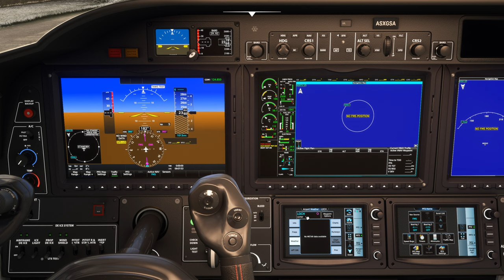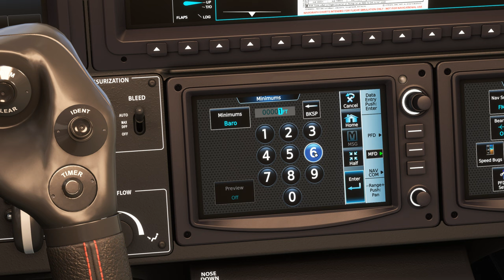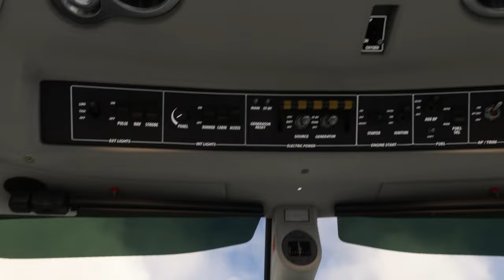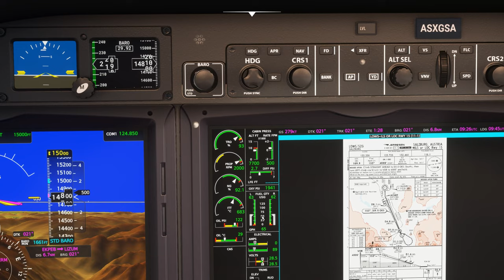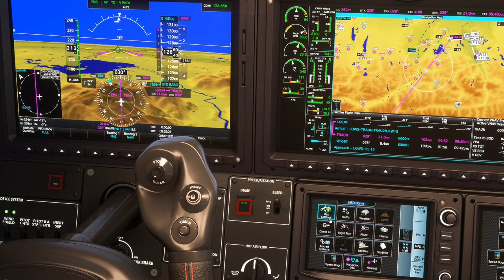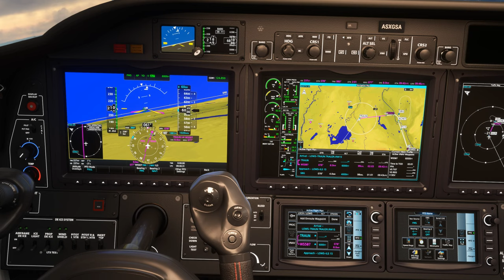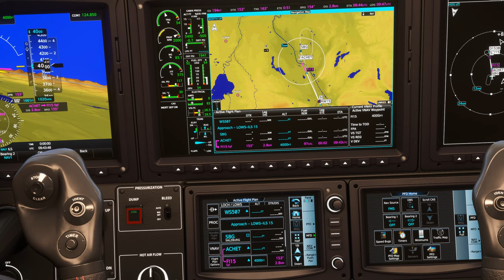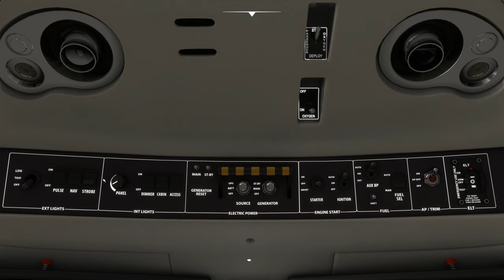Survol des Alpes avec météo réelle et trafic entre Locher Airfield et Salzbourg LOCH LOWS TBM 930 2K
Survol des Alpes avec météo réelle et trafic entre Locher Airfield et Salzbourg LOCH LOWS
DX11

00:00 Préparation de l'avion
08:00 Décollage et Montée au FL 150
14:00 Palier au FL 150
27:00 Descente jusque 4000 Ft
38:00 Approche et Atterrissage